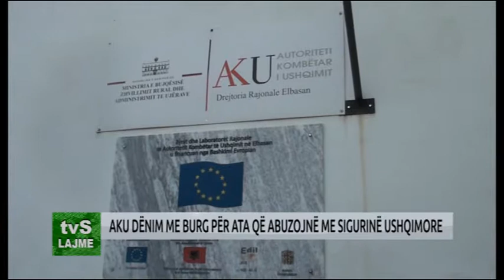AKU DËNIM ME BURG PËR ATA QË ABUZOJNË ME SIGURINË USHQIMORE